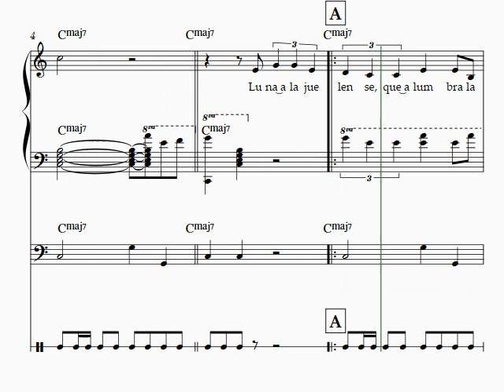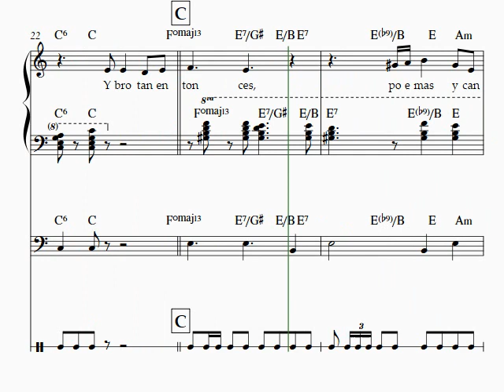Luna Alajuelense - Ernesto Alfaro Cascante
Guía del libro "Un Viaje por la Obra Inédita de Ernesto Alfaro Cascante" para la canción Luna Alajuelense (2002) del cantautor alajuelense.